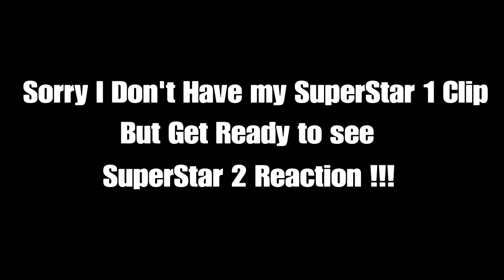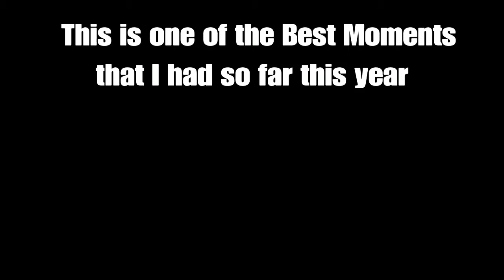Last NBA 2k17 Montage Journey !!!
Last NBA 2k17 Montage Its has been a Journey so far we was grinding to the very end. 2k18 we going to top be ready because the grind its bout to get real yall.